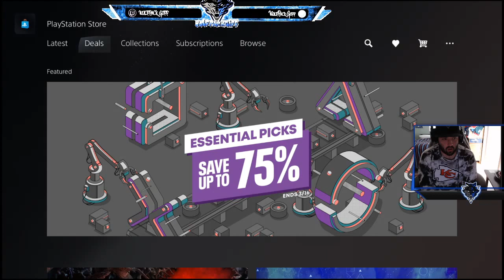lets play ratchet and clank part 3